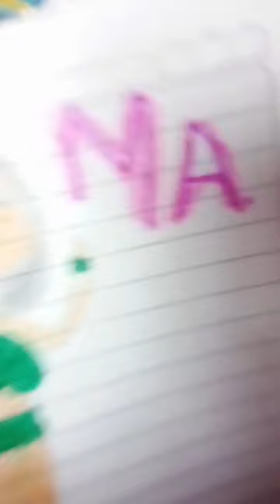Ma R_ Mariangel ruiz